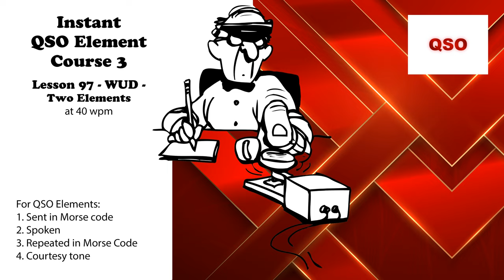Course 3 - Lesson 97 - WUD - Two Elements